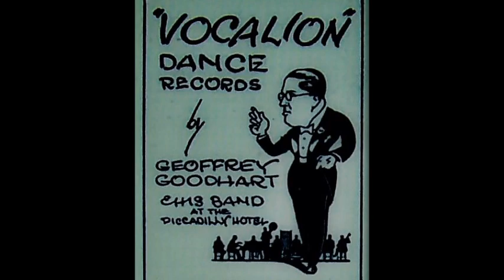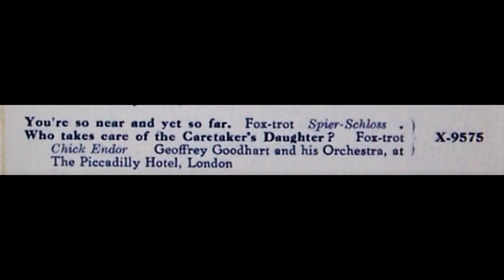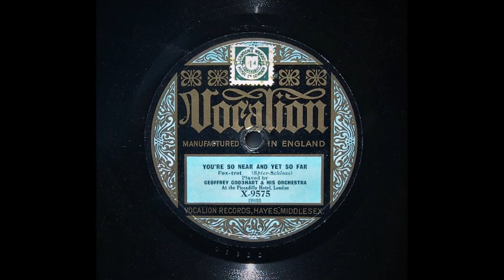You're So Near And Yet So Far - Geoffrey Goodhart and His Orchestra (1925)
Geoffrey Goodhart and His Orchestra at The Piccadilly Hotel , London.

Geoffrey Goodhart dir . Freddy Pitt and another , t / tb / Albert Obregon and another , cl , as / Harry Berly , ts , vl / Arthur Young , p / bj / bb / d.